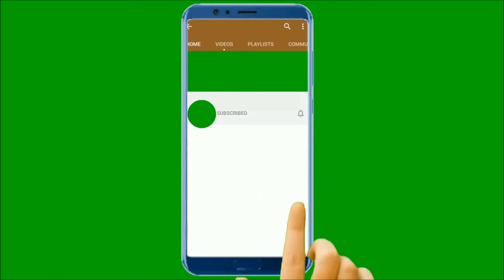AMAZING MANGO GRAFTING RESULTS!! आम के पेड़ पर कलाम बंधन का सबसे सफल परिनाम!!